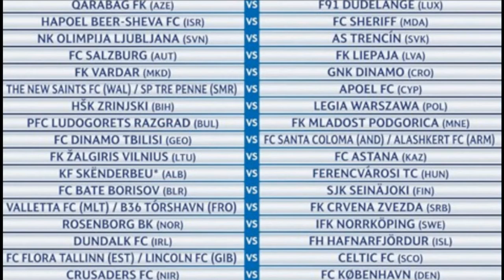Result of the Draw Champions League 2016/2017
Champions League first and second qualifying round draws
2016/2017
First qualifying round draw (28/29 June & 5/6 July)
Second qualifying round draw (12/13 & 19/20 July)